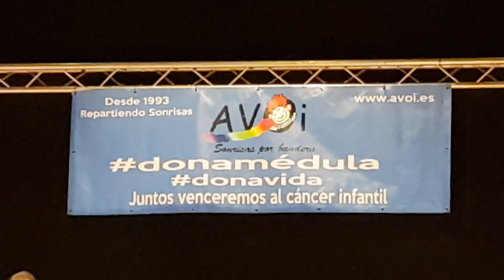Certamen Benéfico Avoi.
INICIO DE LA ACTUACIÓN Marcha "Gesetmani"